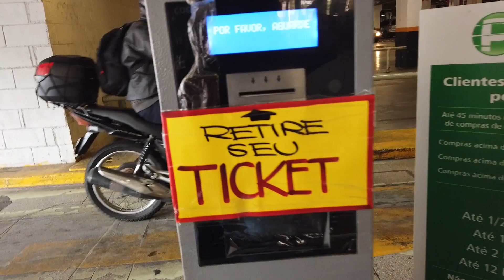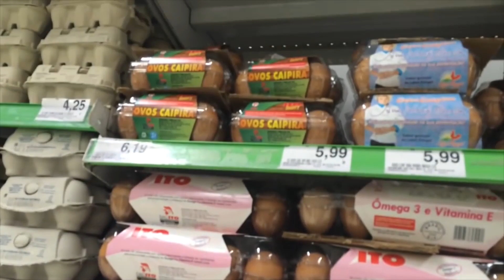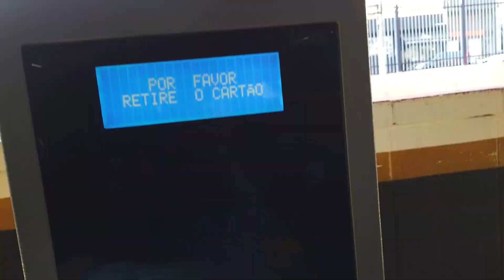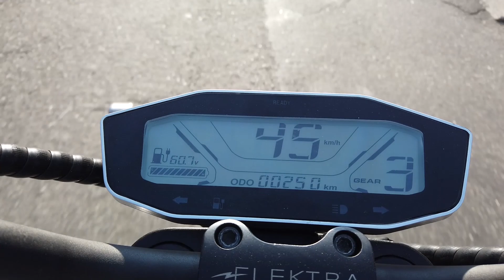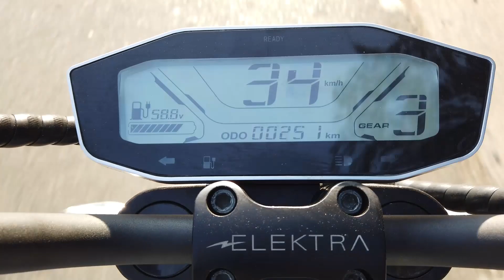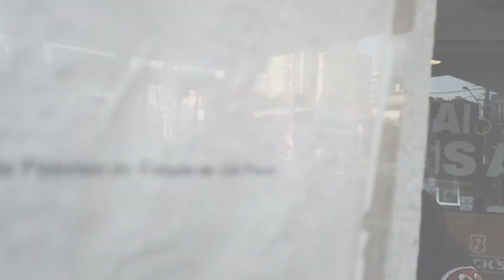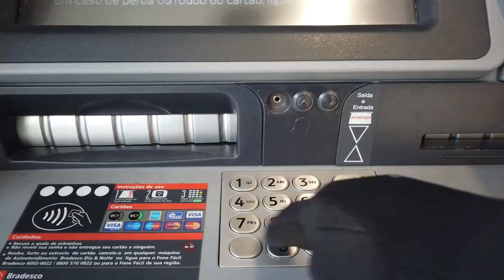1 DIA DE SCOOTER ELÉTRICA: Veja benefícios e desafios | Comparação da velocidade do PAINEL com GPS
Saaaaalve queridos amigos do Canal Hoops tudo bem com vocês? Bom tenho feito bastante REVIEW de veículos por aqui, então dessa vez resolvi gravar um roteiro meio diferente.

Fiz a agenda do meu dia na rua com uma SCOOTER, e ainda testei se a velocidade que ela marca no painel é real frrente a 1 GPS.

Confere aí, da aquele LIKE, e VALEU!